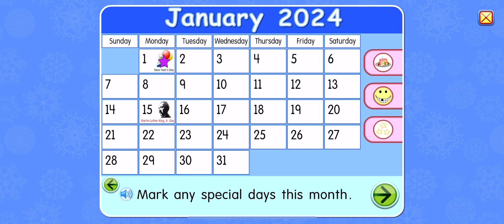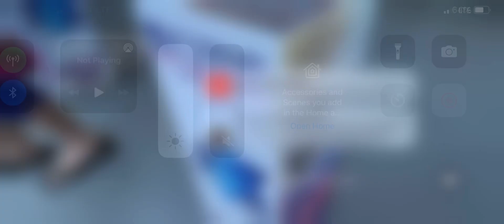Starfall New Years Day 2024